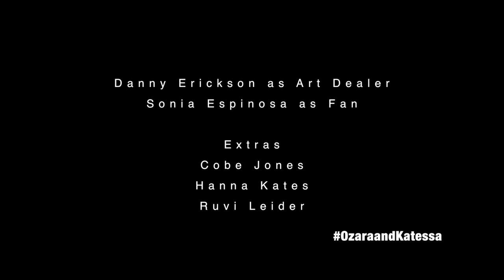1.3 Whatever Happened To Baby Ozara (Ozara and Katessa)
ONLINE PREMIERE

On the occasion of receiving a 2019 Tulsa Artist Fellowship, I am streaming my 10 episode short series collaboration with James Franco.  Filmed in 2016 in Crown Heights, Brooklyn, NY at Mister Rogers.

Description:  Ozara (James Franco), a theatre director looking to crossover into films, recruits her longtime collaborator, Katessa (Kalup Linzy), an actress, looking for another big break, to join her for the ride. With mishaps, misunderstandings, and ghosts from the past, the two are met with challenges that threatened the success of their project.